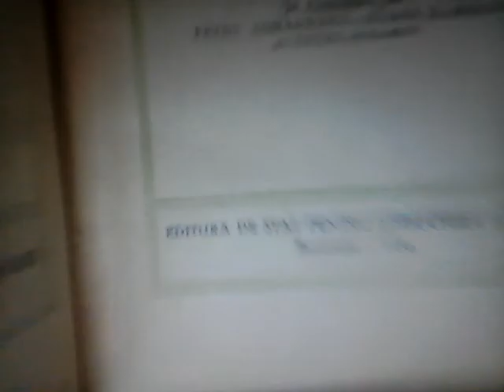FRUMUSETEA LUI JOURJACK ENESCU + MWIN 20220726 14 55 37 Pro